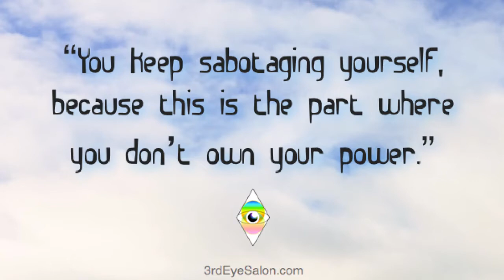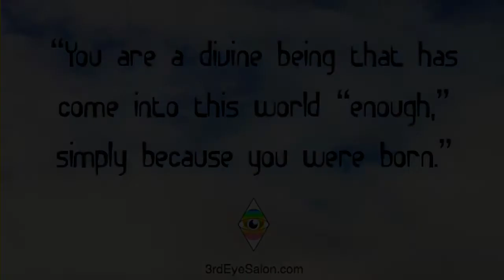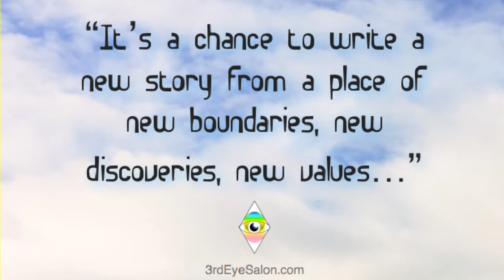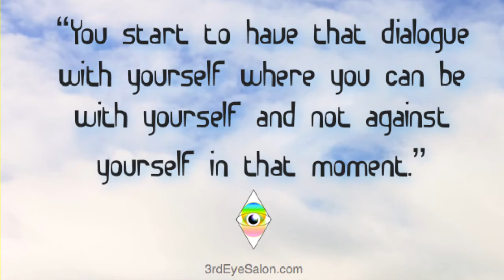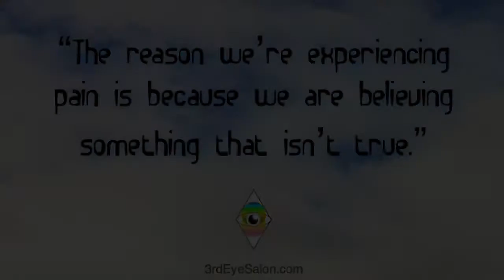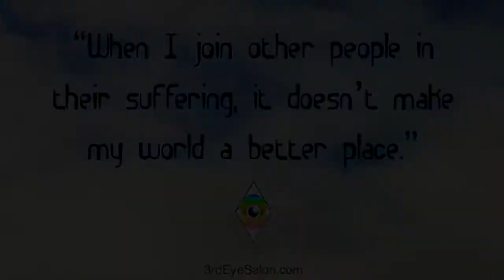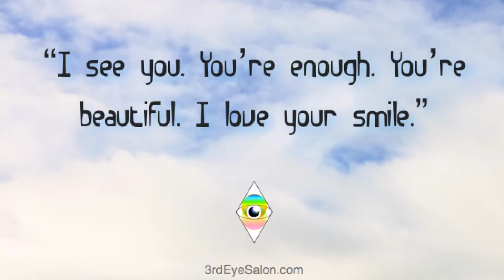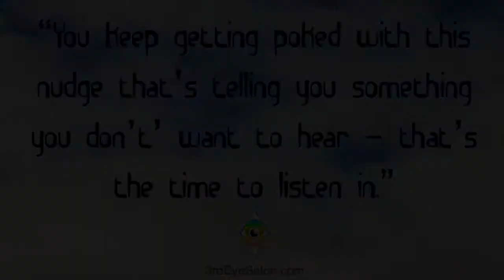Flip the Script and Master Your Disaster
How can you become the master of any disaster - big or small, in your life? What about the current world overwhelms you? ("All of it," is a fair answer!) What situation in your life would you like to change about that seems to be on repeat? Psychic, Lynda Colter-Bergh, walks us through the art of uncovering the stories that drive our lives, without our awareness or conscious consent. Drawing from devastating, personal loss to giving a homeless war vet back his smile (tear jerker!), Lynda uses her gifts of empathy and clairaudience to make the journey from chaos and confusion into clarity and wisdom – and takes us with her!